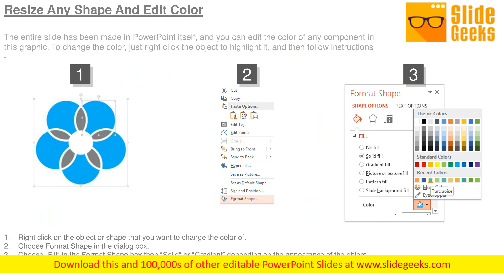Optimal Marketing Strategy Ppt Design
This is a optimal marketing strategy ppt design. This is a seven stage process. The stages in this process are optimal marketing strategy, company price value, customer price value, collaborator price value, company product value, customer product value, collaborator product value. Be a miracle worker with our Optimal Marketing Strategy Ppt Design. You'll always stay ahead of the game.